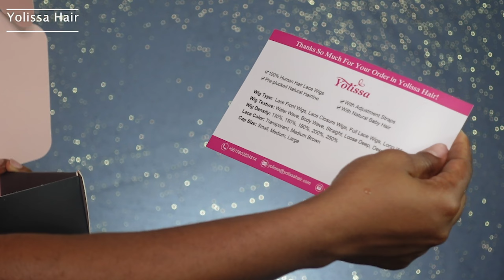Super Melted! My 1st 32" Body Wave Lace Front Wig ft. Yolissa Hair | PETITE-SUE DIVINITII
32" Body Wave Lace Front Wig ft. Yolissa Hair  | PETITE-SUE DIVINITII

Hair Info:32inches 13*4 body wave HD lace front wig 250% density

BOXYCHARM | $21/Month with new sign up (4-5 products worth $100 each)

About PETITE-SUE DIVINITII:
Welcome to PETITE-SUE DIVINITII official YouTube Channel! I focus on makeup, hair & fashion videos. I believe in the products that I feature on my channel and I hope to bring you the best makeup tutorials/ get ready with me(s), fashion try-on hauls/ lookbooks/OOTD(s), and hair/product reviews . I hope you enjoy my videos and always be sure to leave a comment and like so I can know your thoughts and what else your interested in seeing here on my channel.

[Video Title]
[Video URL]